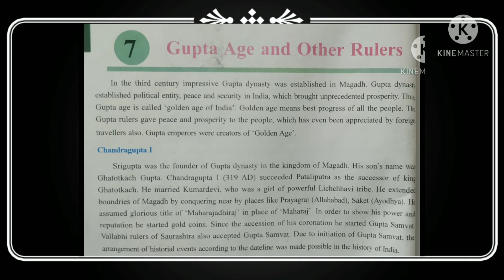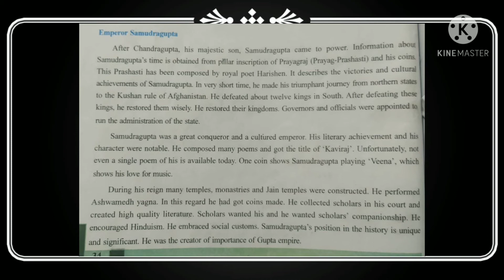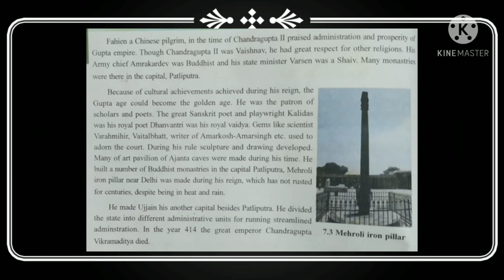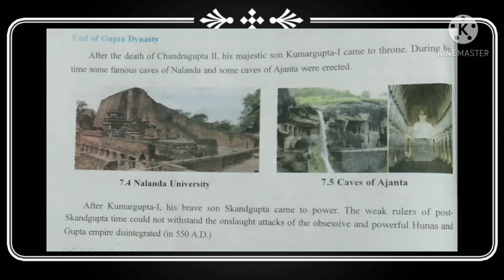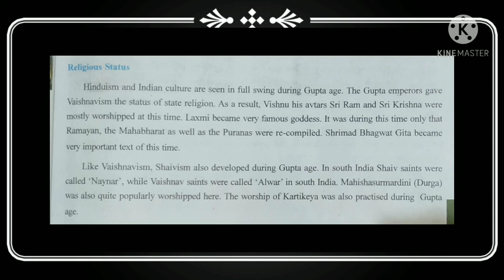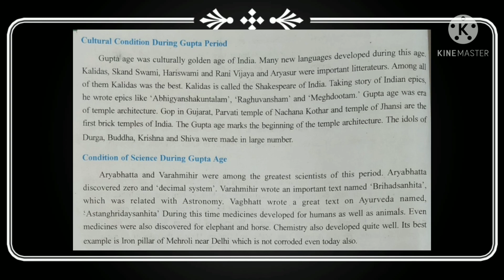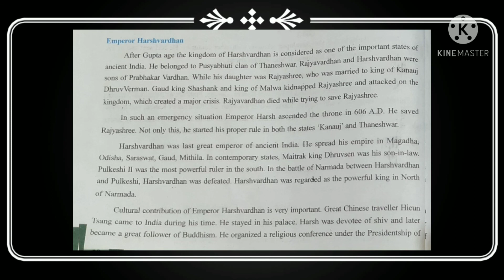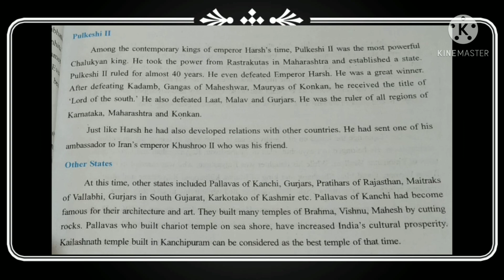STD-6// SST// L-7 GUPTA AGE AND OTHER RULERS.